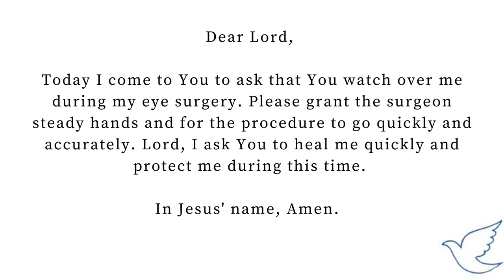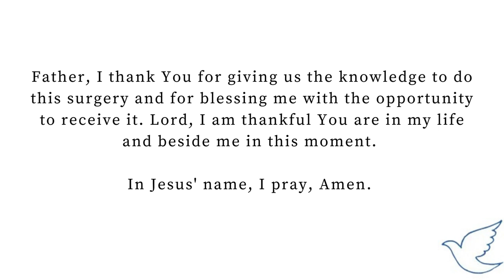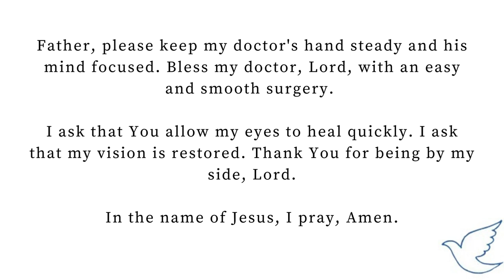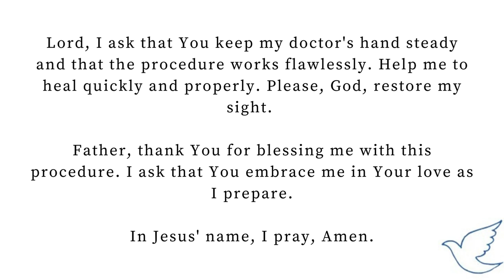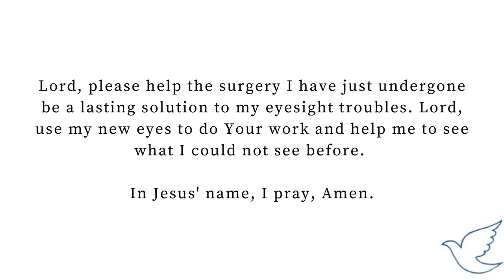7 Calming Prayers for Eye Surgery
Eye surgery is such a scary thing! Use these calming prayers to help you feel a sense of calmness as you prepare for whatever type of eye surgery you're having!

Timestamps:
0:00 Intro
0:33 Quick Prayer for Eye Surgery
0:56 Full Prayer for Eye Surgery
1:49 Prayer for Cataracts Surgery
2:30 Prayer for LASIK Surgery
3:11 Prayer for LASEK Surgery
3:52 Prayer for Healing After Eye Surgery
4:37 Closing Thoughts